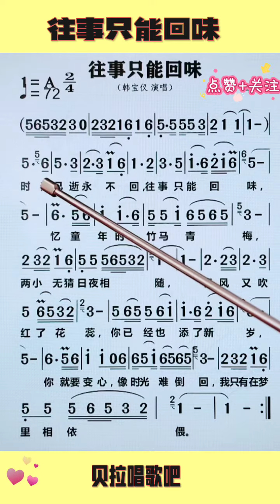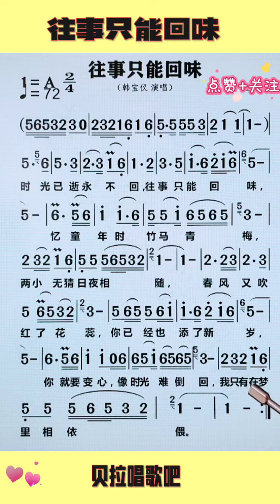往事只能回味，男声领唱简谱，@华语歌曲频道-d2j